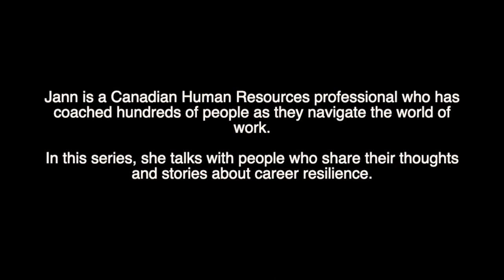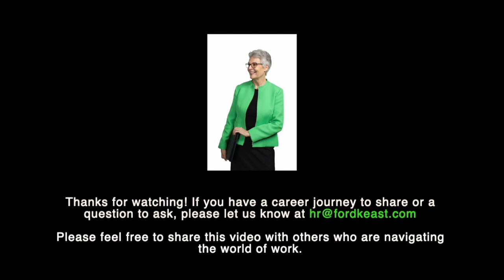S2: Episode 3: Ed Holder - A Commitment to Community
"We are all the sum of everything we have done."

True words from Ed Holder, the Mayor of London Ontario. Ed (which he prefers to be called) has had success, failure, loss and wins; he is the epitome of resilience. Focus and purpose have been the driving force behind Ed's entrepreneurial path and his dedication to serving his community. Ed has achieved many remarkable career milestones from being a member of Stephen Harper's Conservative cabinet to Minister of State for Science & Technology and currently as the leader of London, the tenth largest city in Canada. Passion for doing the right thing, networking and community service drive this interesting conversation with Ed and Jann.

If you enjoyed this podcast or our YouTube video and need support in your own career resilience please do get in contact with Jann at We would love to hear from you! Want to show your support? It means a lot! Thank you Jann Danyluk, Career Resilience. "